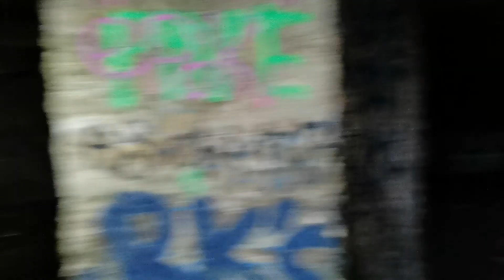Exploration d'une ancienne carrière souterraine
petit extrait d'une exploration d'anciennes carrières souterraines. Si vous reconnaissez l'endroit merci de ne pas le citer en commentaire pour éviter les dégradations, pour les tags c'est déjà malheureusement trop tard 😢.
Ah oui et surtout attention quand vous allez voir des cavités évidemment c'est dangereux donc à vos risques et périls mais surtout faite ça juste l'été et pas l'hiver pour ne pas déranger les chauves-souris.
une chauve-souris dérangé en hiver meurt car elle ne trouve plus à manger et perd vite en énergie et meurt de fatigue.